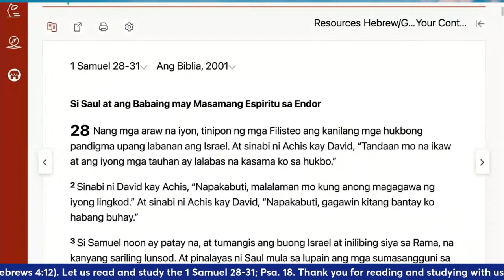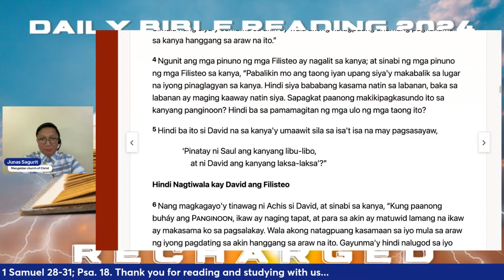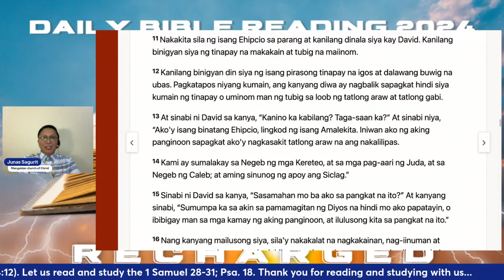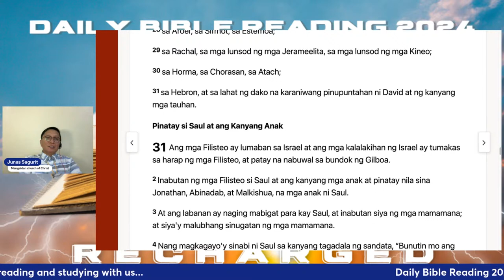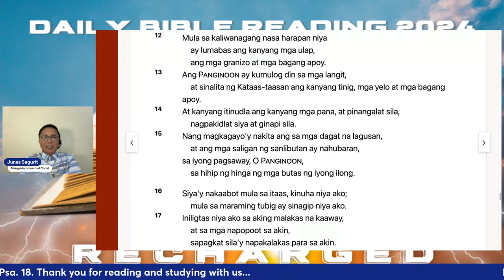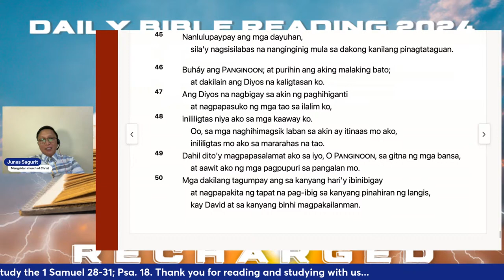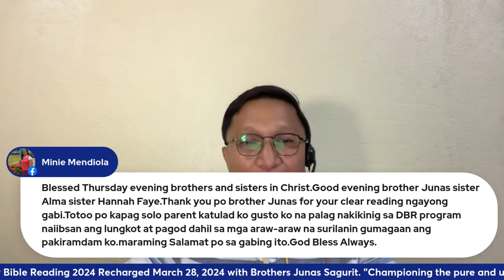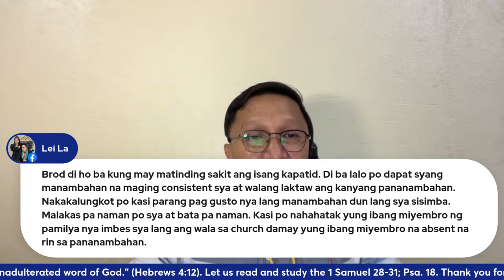DBR 2024 Recharged 03/28/24 1 Samuel 28-31; Psa. 18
Championing the pure and unadulterated word of God.
dbr1Samuel28to31;Psa18